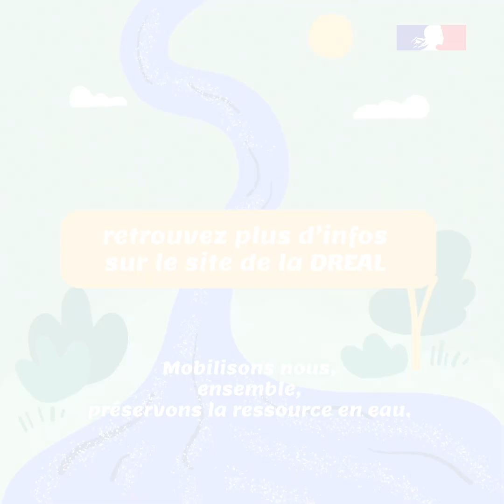La stratégie de gestion de l'eau par la DREAL en Bourgogne-Franche-Comté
Les sécheresses à répétition que la région Bourgogne-Franche-Comté, tout comme notre pays, a connues ces dernières années et l’accélération des phénomènes climatiques extrêmes nous imposent d’aborder la gestion quantitative de la ressource en eau sous un autre angle que celui de la gestion de crise. Anticiper et limiter les déficits structurels par des actions de préservation de la ressource en eau est devenu indispensable pour préserver les milieux naturels et sécuriser tous les usages à chaque période de l’année. La récurrence des évènements exceptionnels, désormais fréquents, montre qu’il y a urgence à agir.

Ainsi, les services de l’État se mobilisent aux côtés des acteurs du territoire pour mettre en place 5 actions clés pour une gestion durable de la ressource en eau en Bourgogne-Franche-Comté :
1) Déployer des Projets de Territoire pour la Gestion de l’Eau ;
2) Mobiliser les Solutions fondées sur la Nature ;
3) Économiser l’eau et rendre les usages plus sobres ;
4) Mobiliser les ressources alternatives ;
5) Protéger la qualité des ressources en eau.

Pour plus d'informations sur cette stratégie régionale de l’État sur la gestion quantitative de la ressource en eau, rendez-vous sur le site Internet de la DREAL Bourgogne-Franche-Comté :
Stratégie régionale de l'État - 5 actions clés pour une gestion durable de la ressource en eau | Portail internet DREAL Bourgogne-Franche-Comté (developpement-durable.gouv.fr)